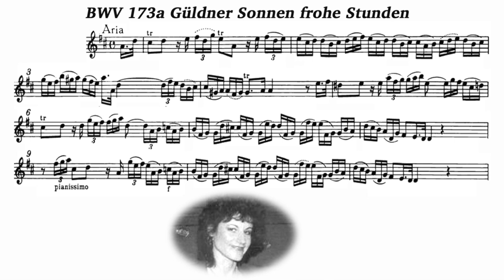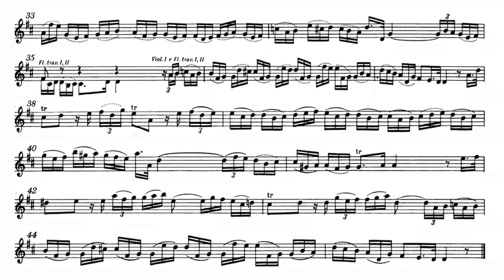Play the Violin sheet music with Monika Frimmer/ J.S. Bach: Cantata BWV 173a, 2. Soprano Aria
A=415Hz
Johann Sebastian Bach: Cantata, "Durchlauchtster Leopold", BWV 173a
2. Aria: Guldner Sonnen frohe Stunden

S. Monika Frimmer
Gustav Leonhardt & Orchestra of the Age of Enlightenment